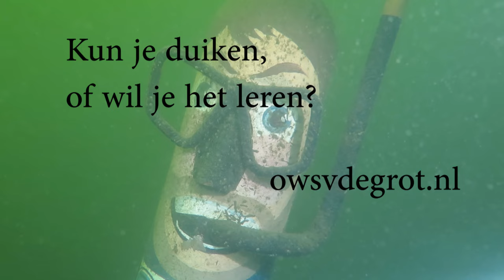Duiken tussen inktvissen bij de Bergse Diepsluis in de Oosterschelde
op 10 augustus doken twee leden bij de Bergse Diepsluis. Daar zijn we al lang niet meer geweest en in het begin leek het een saaie duik te worden. Dat viel toch mee. Ze zagen inktvissen, met name de Grote Zeekat (Sepia officinalis) en de eieren ervan, een Europese  Zeebaars (Dicentrarchus labrax) en natuurlijk het gebruikelijke zoals Grote Zeenaald (Syngnathus acus),  Hooiwagenkrab (Macropodia rostrata) en Ribkwal (Ctenophora).  We zullen er als vereniging vaker naar toe gaan.